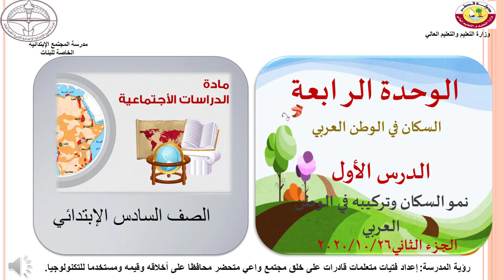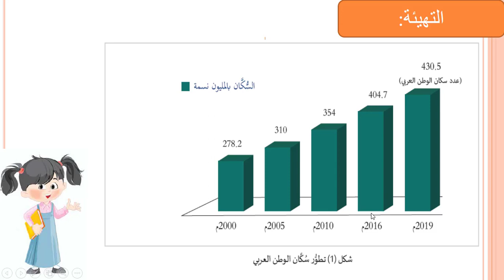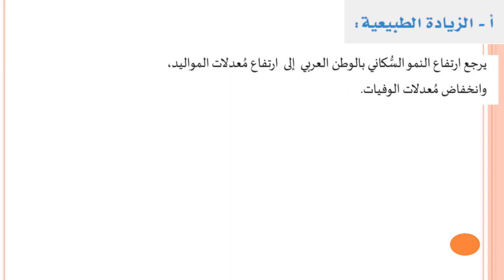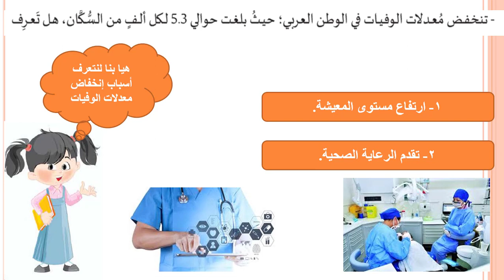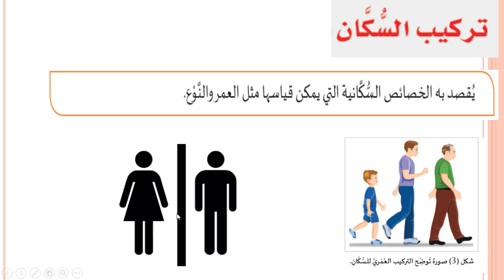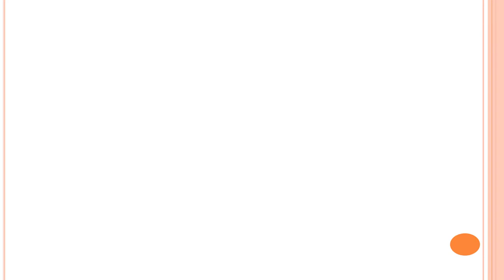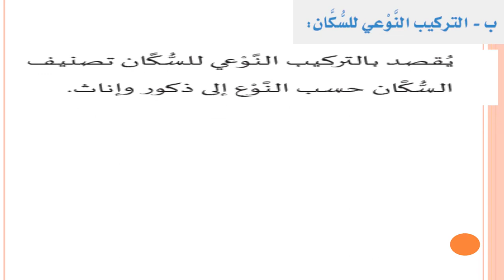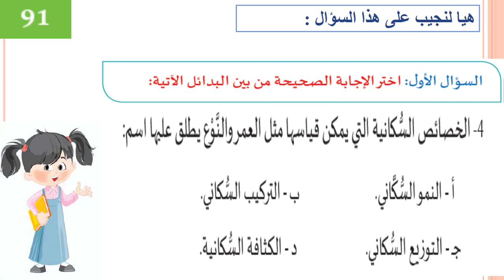الصف السادس - الدراسات الاجتماعية - النمو السكاني 2